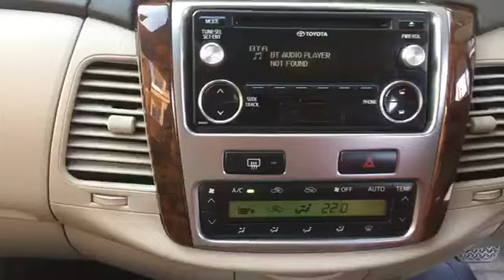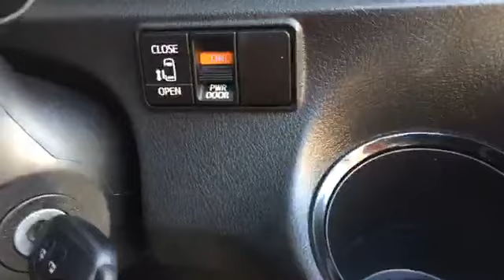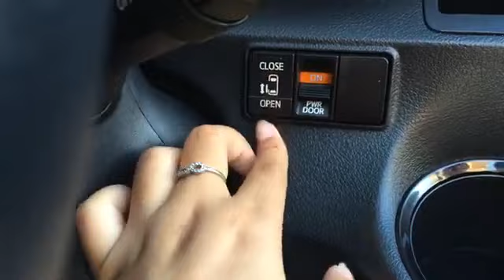รีวิวรถมือสอง Toyota Sienta 2018 และ Toyota Innova 2015 By ปุ้ยแพทรีเจ้นท์โฮมคาร์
พบกับรีวิว รถสวย รถครอบครัวยอดนิยมที่คนไทยเทใจให้ จากแบนด์โตโยต้า พร้อมบอกโปรโมชั่น ออกรถที่รีเจ้นท์โฮมคาร์ รับส่วนลดทันที 9,999.-บาท
Toyota Sienta 1.5G ปี 2018 ราคา 535,000.-บาท และ Toyota Innova 2.0G ปี 2015 ราคา 475,000.-บาท สนใจโทร 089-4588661